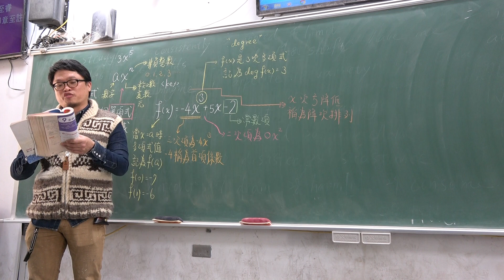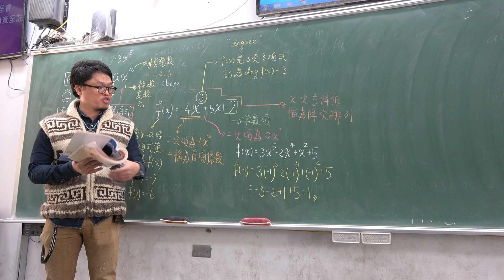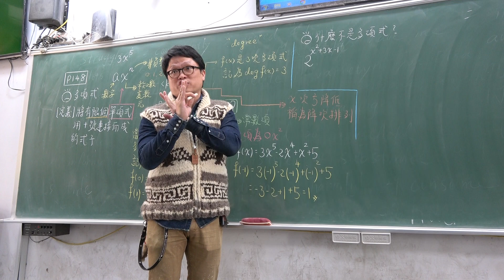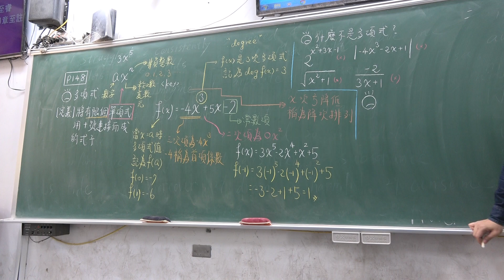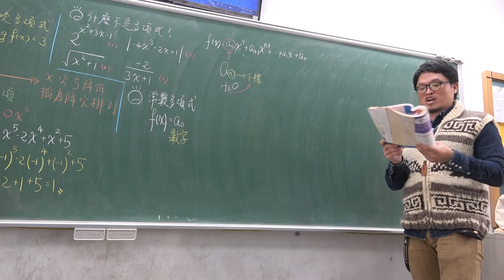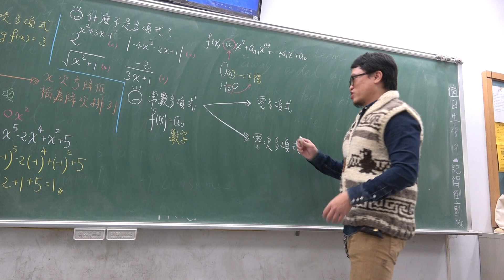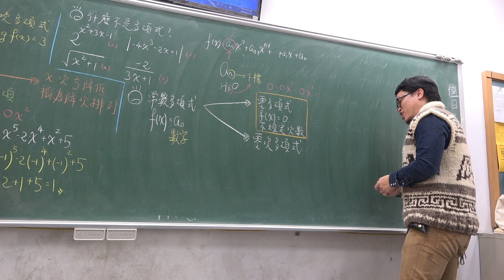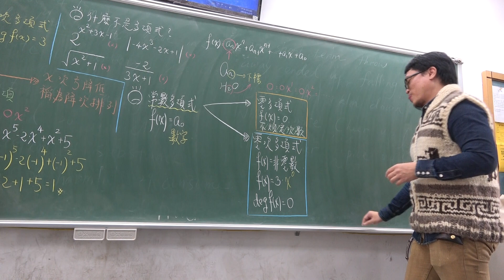高一上104第54堂｜多項式定義｜(2)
更新資訊請上FB粉絲團